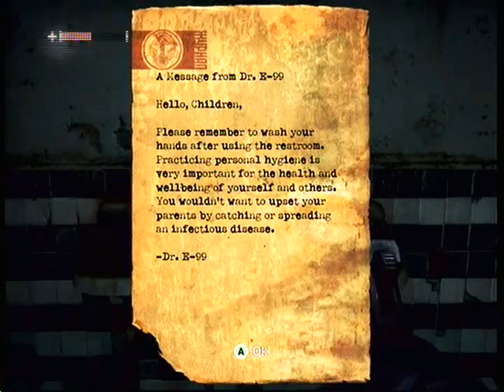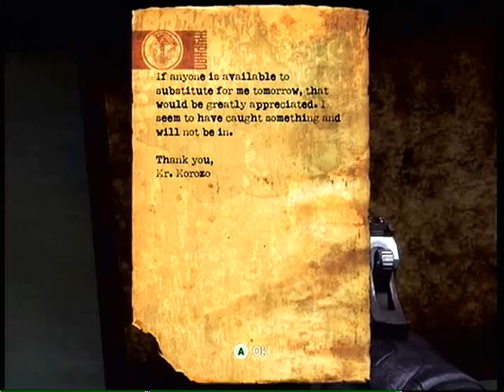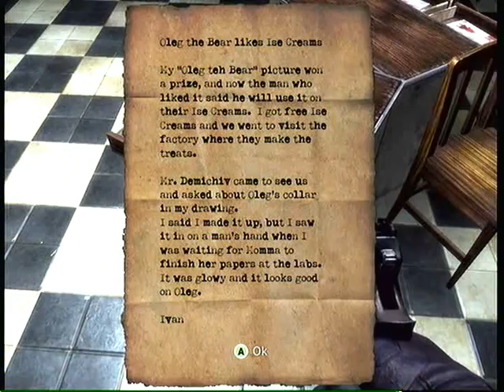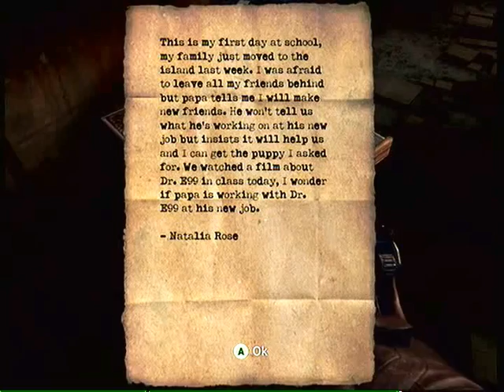Singularity Playthrough Part 3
Singularity Playthrough on the Xbox 360 without Commentary

This is actually the very first 1st-Person-Shooter I've ever played and it also happens to be my favorite one. I love the creepy setting of the game and the Time Travel makes the story interesting. Plus the TMD, Time Manipulation Device, is just so much fun once you begin to upgrade it.